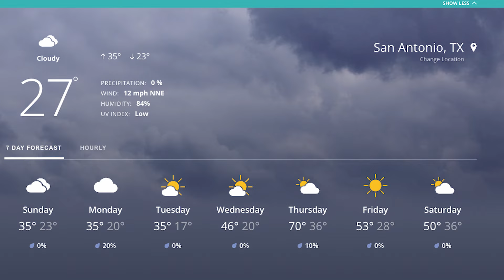Relocating to San Antonio Texas | Reasons NOT to move to San Antonio Texas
When relocating to San Antonio Texas, knowing everything you can before you arrive will make your move to San Antonio a smoother process. Knowing what part of the city to live in, will help in you relocating with ease. In this video, we do a deep dive into all areas of San Antonio and the surrounding area.

In this video, I will cover 10 reasons NOT to move to San Antonio Texas. Know before you make the move here.

📲 We have so many people contacting us who are moving here to San Antonio Texas and we ABSOLUTELY love it! Honestly if you are moving or relocating here to San Antonio or South Texas, we can make that transition so much easier on you!!

Jesse B. Lopez